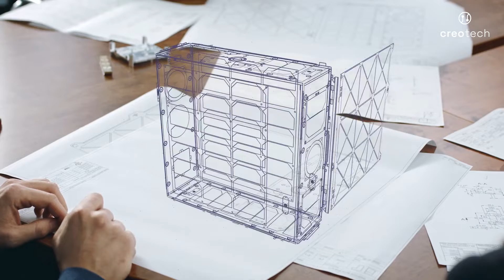Polska spółka podbijająca kosmos debiutuje na Głównym Rynku GPW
W poniedziałek na Głównym Rynku Giełdy Papierów Wartościowych w Warszawie zadebiutowała spółka Creotech Instruments – wiodący polski producent systemów satelitarnych oraz zaawansowanej elektroniki dedykowanej komputerom kwantowym. Firma od 2021 roku była notowana na rynku NewConnect.